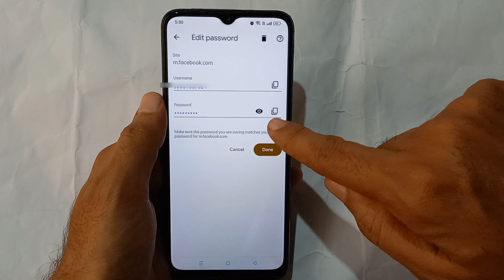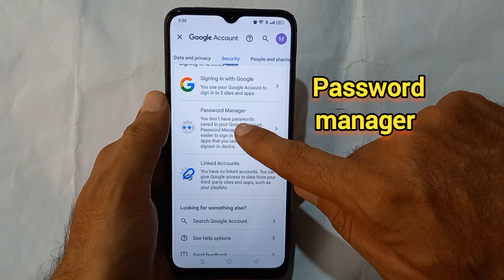How to view current password of your Facebook account Password Recovery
How to view current password of your Facebook account Password Recovery. In this video I will show you how you can view current password of your Facebook account Password Recovery.